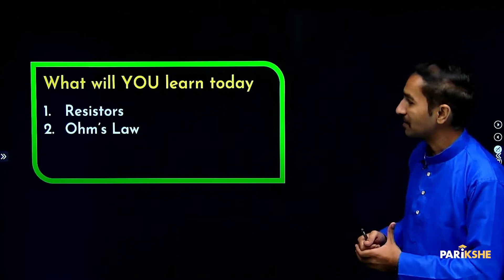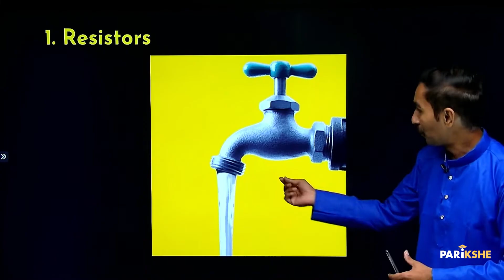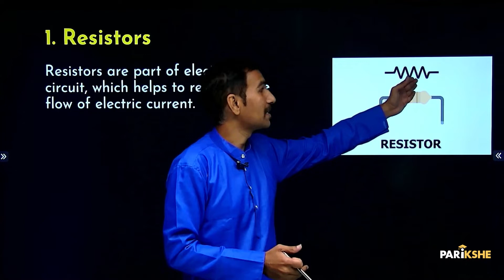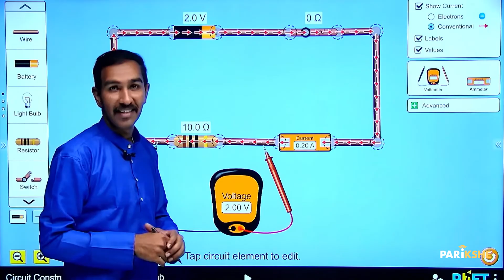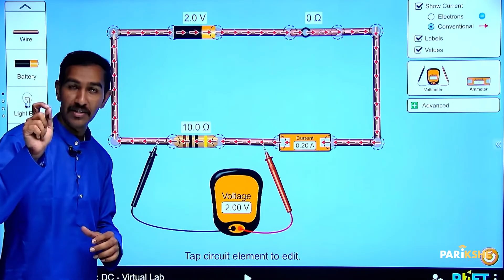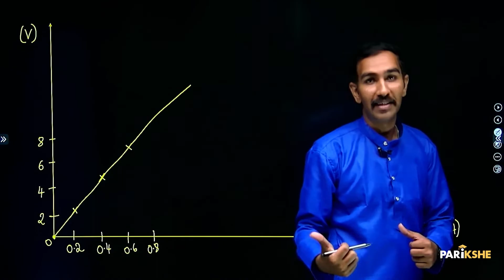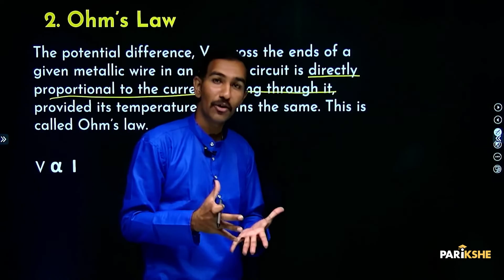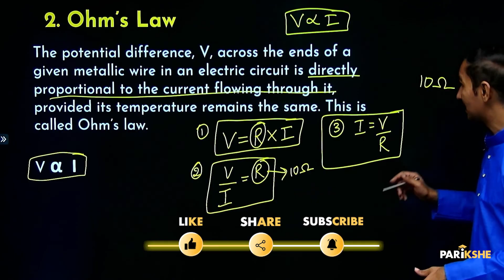Electricity - 02 | Ohm's Law | Class 10 | Karnataka SSLC | In ಕನ್ನಡ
In this video, Karthik Sir explains resistors and Ohm's law from Chapter -12 Electricity of Karnataka class 10 textbook. All basic concepts that are required to understand this topic are discussed here. The explanation is in Kannada.  It is useful for any student preparing for Karnataka SSLC Exams (KSEEB/KSEAB). It is also useful for any student preparing for CBSE Xth standard exam, who understands Kannada.

00:00 - 00:43 -  Introduction
00:44 - 02:56 - Recap
02:57 - 08:32 - Resistors
08:33 - 14:57 - Ohms law activity 12.1
14:58 - 18:32 - Ohms law